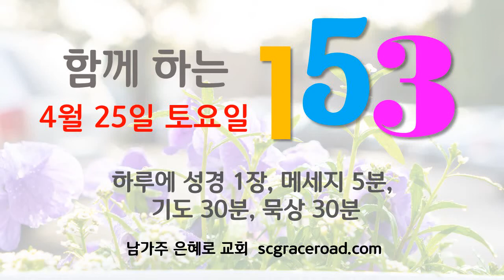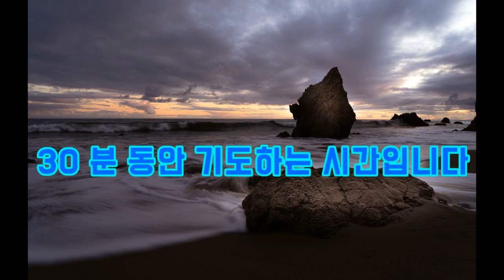2020 04월 25일 153 새벽기도입니다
함께하는 153은 남가주 은혜로 교회 새벽 경건의 시간 동영상입니다.
묵상과 기도와 말씀을 한 시간에 할수 있게 되어있습니다.
남가주 은혜로 교회는 이단 은혜로 교회가 아닌 교회입니다.
L.A 밸리 (Valley) 지역 우드랜드 힐스 (Woodland Hills)에서 예배를 드리는 우리 교회는 말씀중심의 교회이며, 지역사회 봉사와 선교사명에 힘을 쓰는 교회입니다.